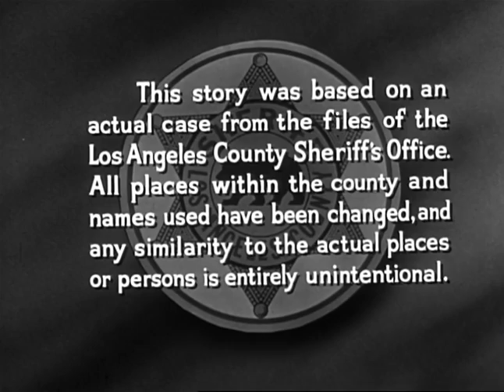Code 3 season 1 episode 29